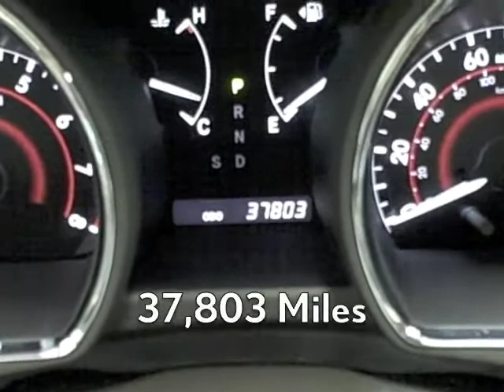2008 Toyota Highlander Available at Lexus of Richmond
Year: 2008
Make: Toyota
Model: Highlander
Stock #: 11P250
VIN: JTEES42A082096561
Exterior: Gold
Interior: Ivory
Price: $36,995

9703 Midlothian Turnpike
Richmond, VA 23235